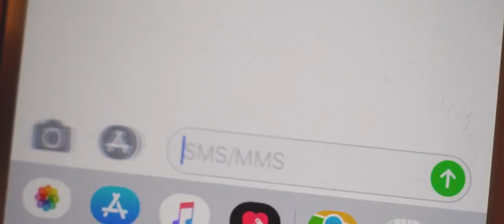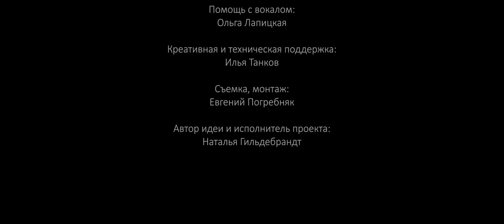Наталья Гильдебрандт - В моем городе (Премьера клипа)